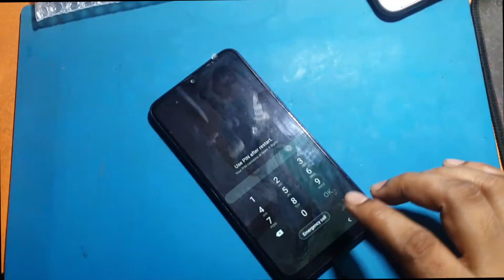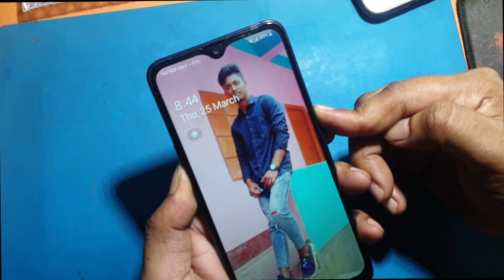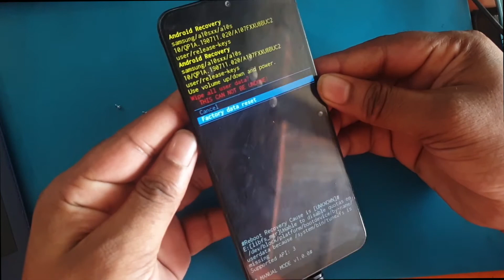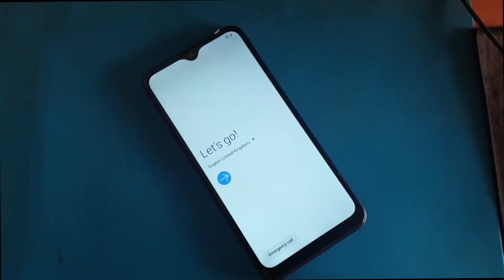Samsung a10s recovery mode not working solution || Password Reset 100% tested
Samsung A10/A10s Recovery Mode Not Working Fix